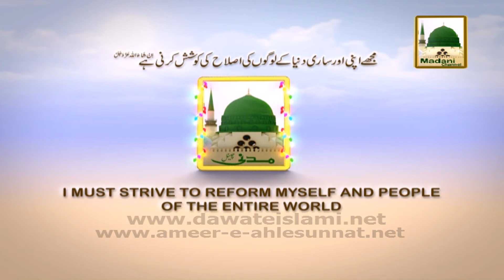Ghar Main Dakhil Honay Ki Dua - Madani Muzakra 873 - Maulana Ilyas Qadri - 7 March 2015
Sheikh e Tareeqat Ameer e Ahlesunnat Maulana Muhammad Ilyas Attar Qadri distributed Madani Pearls (Madani Phool) in the light of Quran & Hadees, in the program Madani Muzakra, one of the famous programs of Madani Channel.